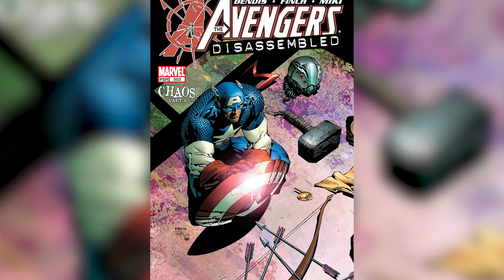Marvel's Größte Fehler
Seit den Anfängen als Timely Comics im Jahr 1939 hat Marvel unzählige Klassiker geschaffen... und auch ein paar Dinge getan, von denen sie wahrscheinlich wünschten, wir hätten sie vergessen. Hier sind ein paar der größten Fehlentscheidungen, die das Comic-Unternehmen und die Blockbuster-Film-Maschine niemals gut machen können, so sehr sie es auch versuchen.

Disney machte aus den falschen Gründen Schlagzeilen, als James Gunn abrupt von seinem Job als Drehbuchautor und Regisseur von Guardians of the Galaxy Vol. 3 entlassen wurde. Gunn wurde wegen jahrelanger alter Social Media Posts gefeuert, die voll von schlechten Versuchen mit schwarzem Humor waren.

Für viele enttäuschte Fans war nicht die Tatsache, dass Gunn gefeuert wurde, so empörend - das Showbusiness ist oft so brutal. Was am meisten störte, war, wie schnell Disney dem Druck nachgegeben hatte. Wie Verteidiger von Gunn argumentiert haben, einschließlich des stimmgewaltigen Guardians-Stars Dave Bautista, tauchten die Posts nur als Teil einer konzentrierten Kampagne von rechtsextremen Hetzern auf, um Gunn feuern zu lassen, insbesondere der rechtsextreme Verschwörungstheoretiker Mike Cernovich. Trotz der Bemühungen der Darsteller, den Regisseur wieder einzustellen, blieb Disney bei der Entscheidung - und einige haben ihnen bis heute nicht verziehen.

Gunn seinerseits kam wieder auf die Beine und wurde schnell von Warner Bros. geschnappt, um eine Fortsetzung von Suicide Squad zu schreiben und möglicherweise zu leiten. Aber die Entlassung hat dennoch eine der besten Serien des MCU beschädigt und die Fans trauern um das, was hätte sein können.

Die Entlassung von Gunn | 0:00
Zu langes Warten auf Black Widow | 1:28
Kaputte Zeitline | 2:59
Verdammte Vielfalt | 4:55
Versteckter Hass | 6:01
HYDRA Cap | 7:26
Marvel-Music | 8:24
Avengers zerstört | 9:36
Akira Yoshida | 10:53